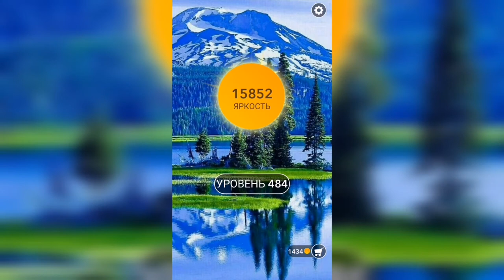Word / Слово Крест: Поиск русского кроссворда / Уровень 484